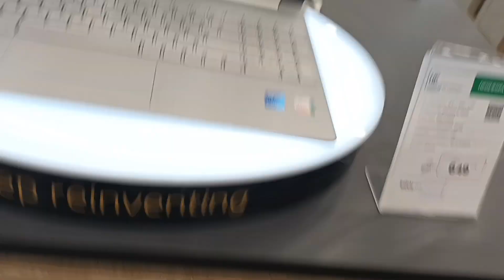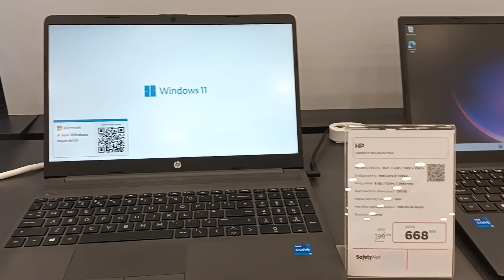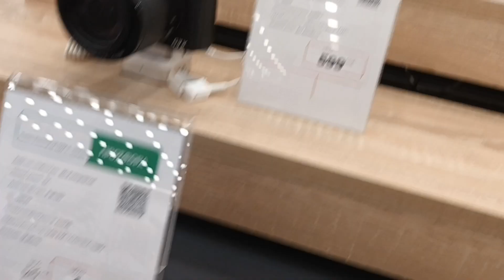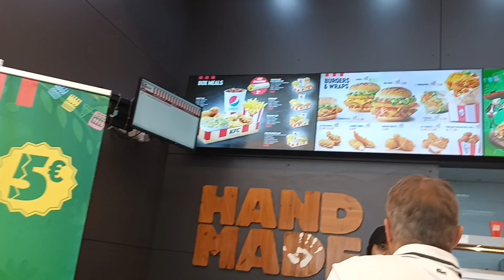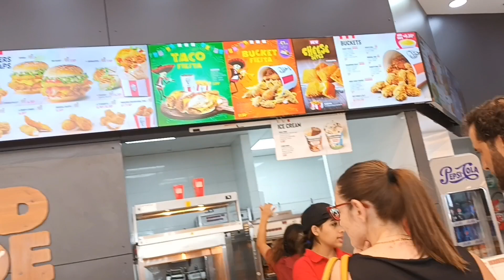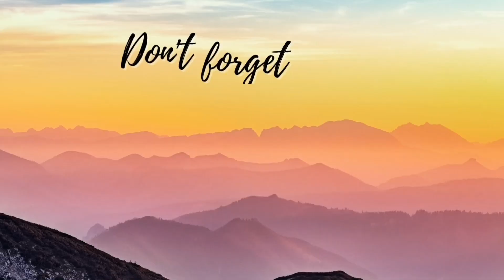VLOG # 67 MURANG BILIHAN NG GADGETS ACCESSORIES FOR VLOGING (turalles mix vlog ) ♥️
MURANG  BILIHAN  NG GADGETS  ACCESSORIES  FOR  VLOGING [ MALL OF CYPRUS  [ NICOSIA ]